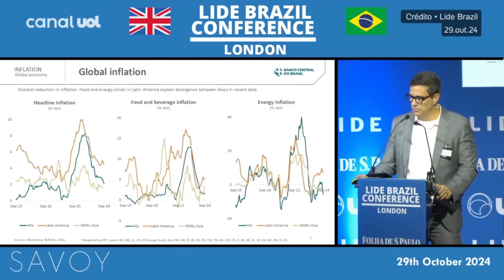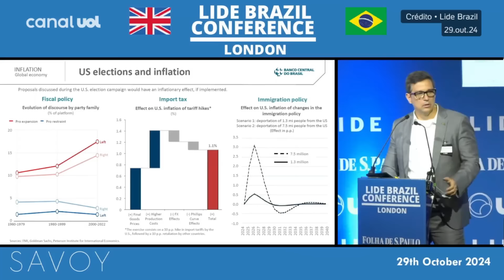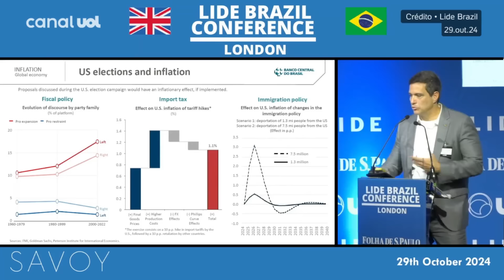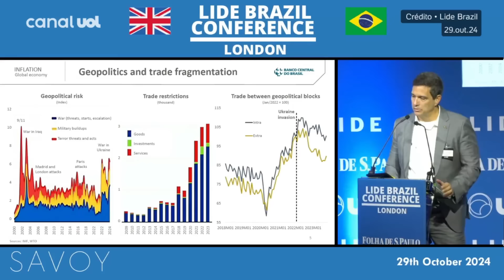Campos Neto alerta sobre riscos da inflação: 'Estamos em desinflação, mas com algumas ameaças'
O presidente do BC (Banco Central), Roberto Campos Neto, afirmou nesta terça-feira (29), durante participação no LIDE Brazil Conference London, evento promovido pelo Lide, UOL e Folha de S.Paulo, que reúne líderes políticos, empresariais, além de investidores brasileiros e britânicos, que o processo de controle da inflação ainda traz "ameaças".